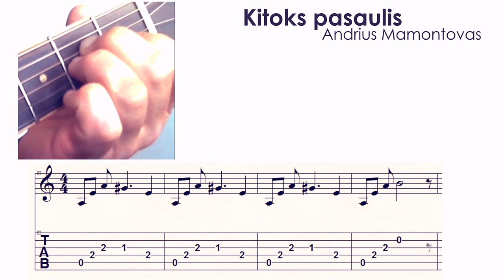Andrius Mamontovas - Kitoks pasaulis - INTRO - TAB 🎸 Mokomės groti gitara!